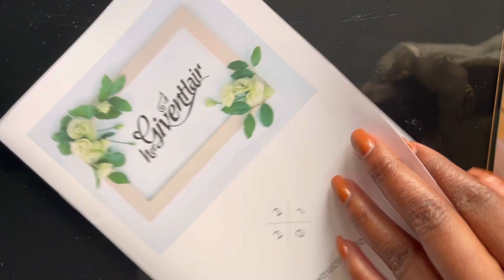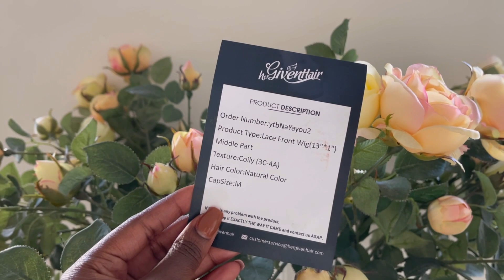l'effet Mouillé💦 sur cheveux de type 3c/4a avec WingsByHerGivenHair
Hey toi👋🏾
on dit quoi?
Laisse moi te présenter WingsByHerGivenHair,  la sous marque de HergivenHair qui propose des mèches de qualité à prix abordable 😉

Wig Name: Coily 3C-4A Textured 13*6*1 Swiss Lace
Front Wig 150% Density T Part
Hair Texture: Coily (3C-4A)
Hair Length: 18 inches
Cap Size: Medium
Parting Type: Middle Part

100% Human Hair

Sinon rajoute moi simplement avec mon pseudo : @naturally_yayou

Si tu as lu tout jusqu’ici met ✨ dans ton commentaire.

PS: cette vidéo est un partenariat avec HERGIVENHAIR